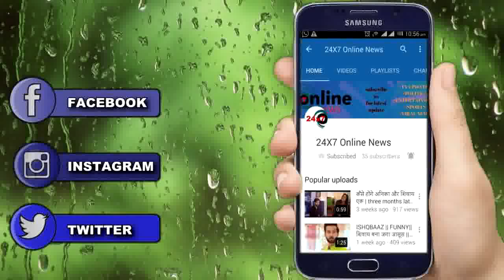YRKKH: KAIRAV की बिगड़ती हालत की बात को सुनकर अखिलेश बता देगा सबको पूरा सच